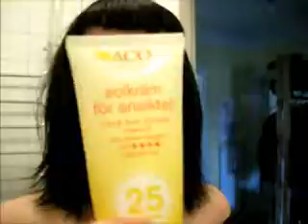Make-up time lapse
Here it is! The promised make-up time lapse!!! If this doesn't show what an amateur I am, I don't know what will... ;P Enjoy! XD

Soundtrack: Javelynn - Wannabe; They're awesome and you should really check them out!: Javelynn on Facebook Javelynn on MySpace